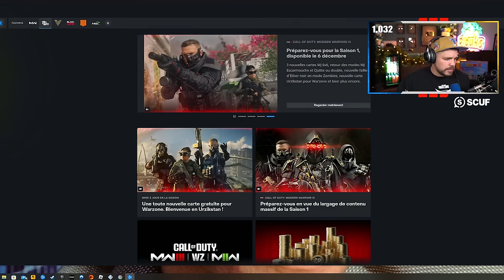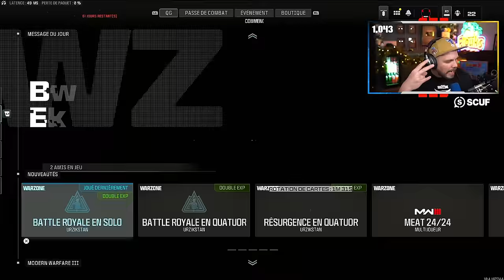SCRIPT ET BUG ! CA FAIT BEAUCOUP ! (WARZONE 3)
🎬 Du script et des bugs en 1 PARTIE

-10% de reduction avec le Code: Skyrroz !

Réseaux🌏